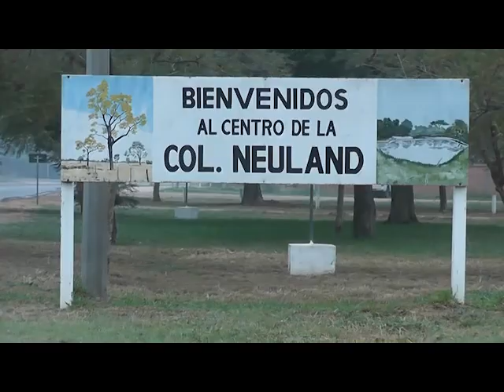Algodón chaqueño podría ser utilizado como semilla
SENAVE  en el Chaco paraguayo